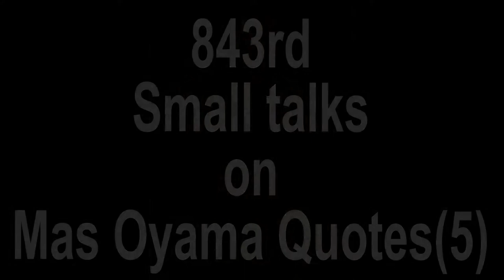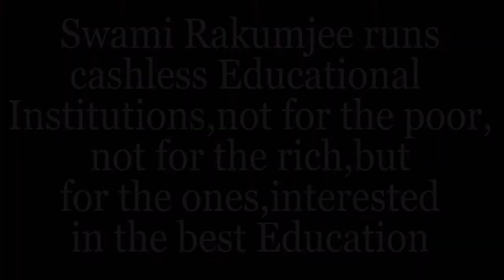"YOU ARE CAPABLE TO REACH THE TOP POST " BY SWAMI RAKUMJEE | Mas Oyama (5)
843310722 Mas Oyama Quotes (5) said," "Human beings are capable of virtually limitless degradation; they are also capable of virtually limitless improvement and achievement. Success depends on goals and on diligence in pursuing them." "by Swami Rakumjee, recorded at the Rakumjee Ashram Devanahalli Taluk, Bangalore rural Karnataka India. Dharmadhikari Swami Rakumjee runs Cashless Educational Institutions not for the poor nor for the rich, but for the ones interested in the best education.
This link follows on Facebook, Instagram, Youtube.